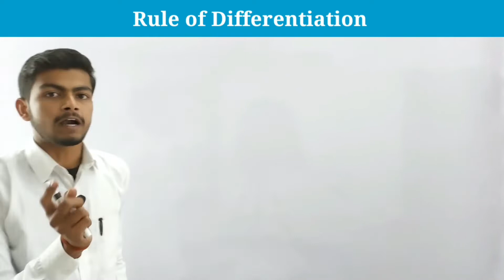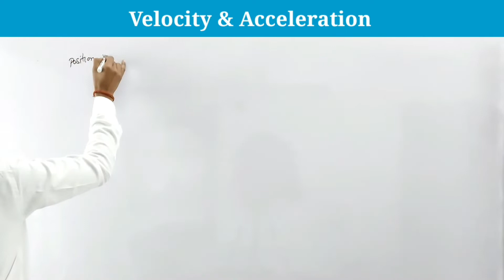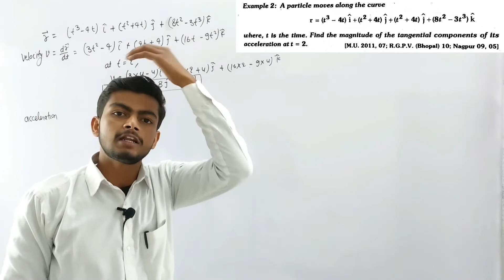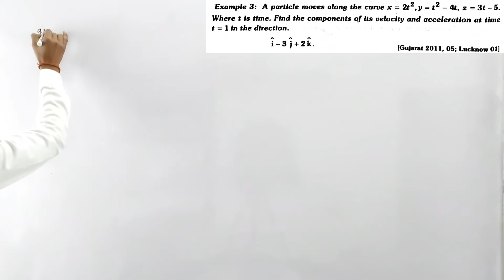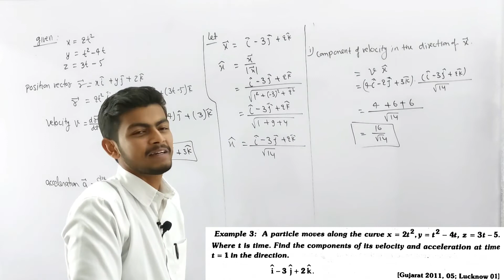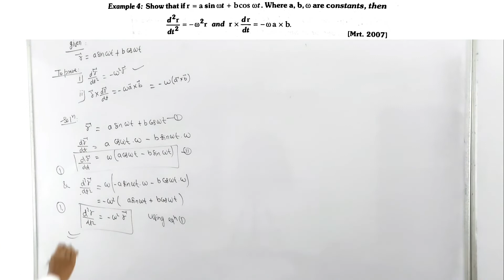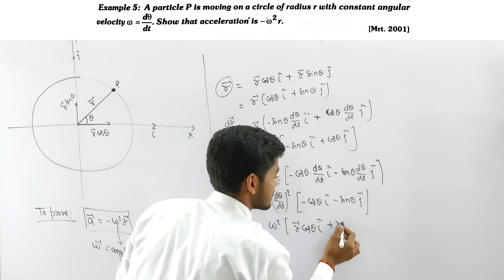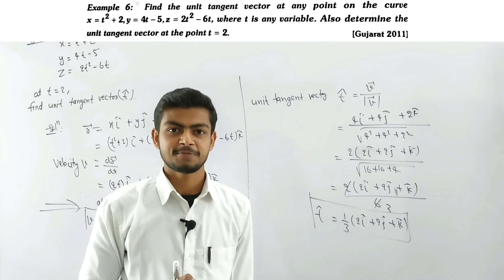||L-17|| Mathematical Physics bsc 1St semester|| Vector differentiation|| Most Important Examples||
3rd sem Bio Group (499Rs)
teachstream ||L-17|| Mathematical Physics bsc 1St semester|| Vector differentiation|| Most Important Examples